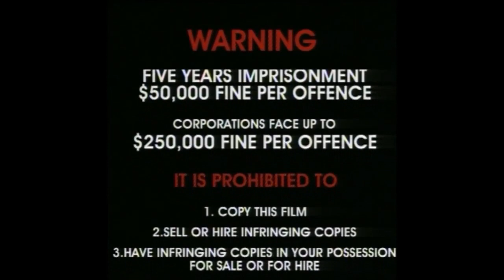Opening to Thomas and the Magic Railroad 2001 VHS Australia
1. Roadshow Warning
2. Roadshow Entertainment Logo
3. G Rating Screen
4. ABC Video Logo
5. ABC For Kids
6. ABC Films Logo
That's All

G Rating Screen Designed by Microsoft Paint